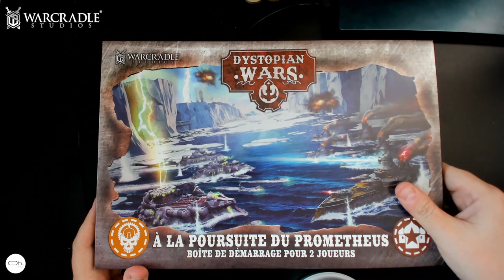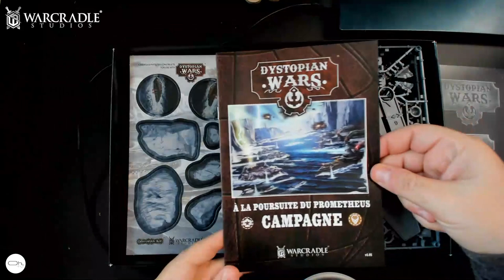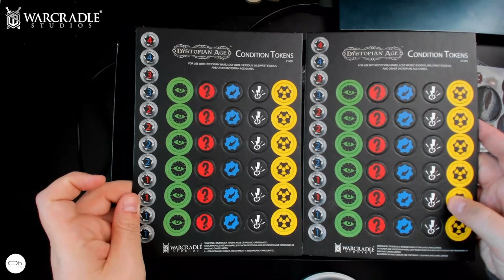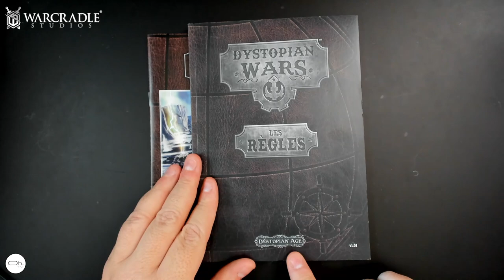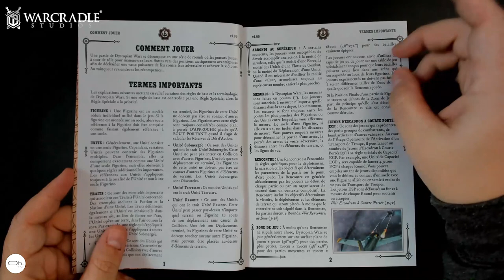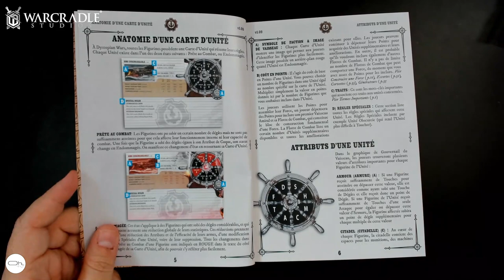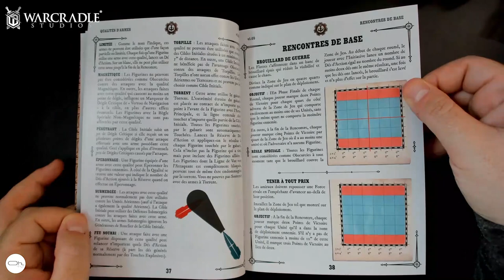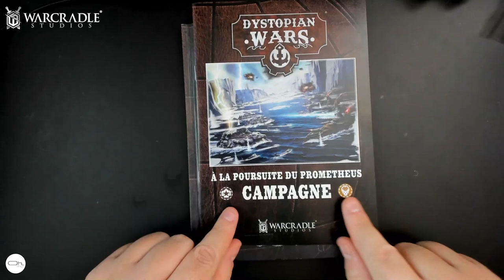Dystopian Wars la VRAIE boîte FR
On ouvre enfin la vraie boite FR de Dystopian Wars